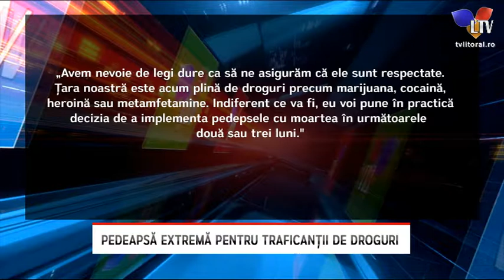Pedeapsă extremă pentru traficanții de droguri - Litoral TV